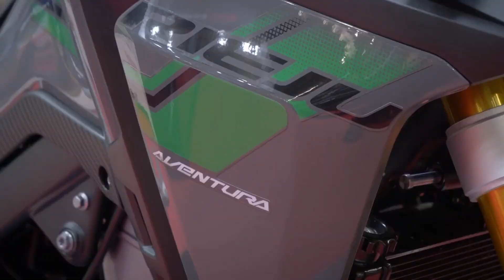BABY HONDA AFRICA TWIN !!! 2023 NEW RIEJU AVENTURA 500 LEGEND COMES WITH HONDA ENGINE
now you're watching " 2023 New Rieju Aventura 500 Legend"

thanks ;)